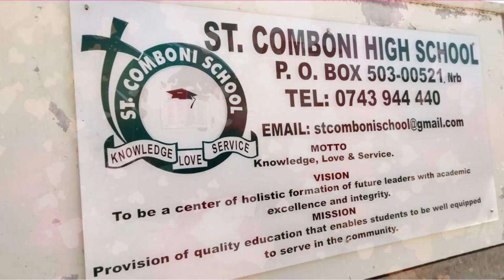SUSAN WEDS STEPHEN 1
Special Wedding Invitation For Susan and Stephen

The official music video for Ed Sheeran - Perfect